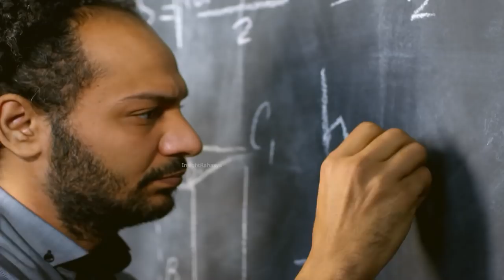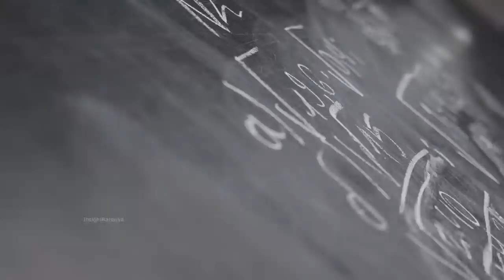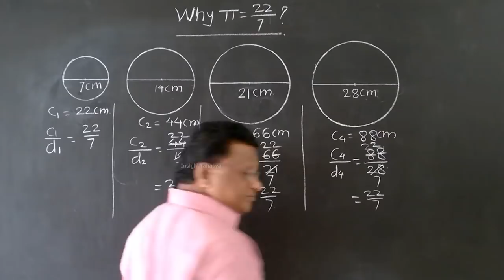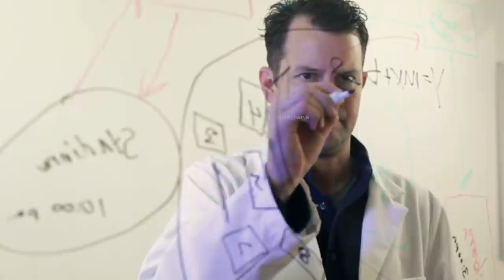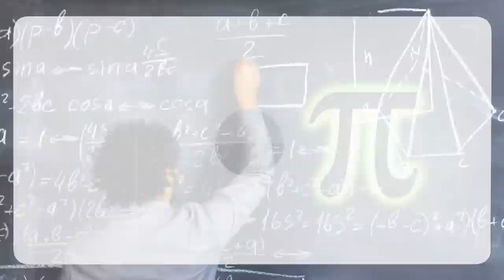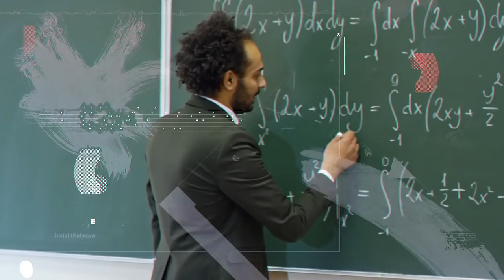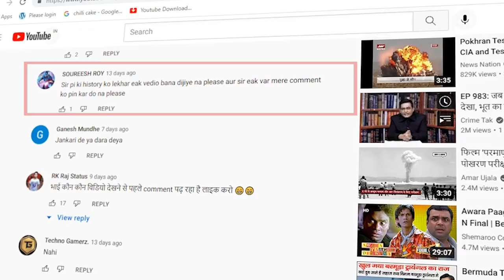अगर पाई ( π ) ना होता तो क्या होता आप सोच भी नहीं सकते secret of the number pi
अगर पाई ना होता तो क्या होता आप सोच भी नहीं सकते secret of the number pi

दोस्तों हम हमेशा से इतिहास, विज्ञान, अंतरिक्ष और साहित्य के साथ साथ हर फील्ड के रहस्य को मद्दे नजर रखते हैं, लेकिन जब बात आती है गणित की तो हमें कोई रहस्य समझ में ही नहीं आता है। अगर आप किसी आम इंसान से पूछेंगे कि मैथ्स क्या है, तो वो आपको अलग अलग जवाब देगा जैसे मैथ्स किसी संख्या को कैलकुलेट करने का तरीका होता है या मैथ्स हमें स्कूल में पढ़ाई जाती है ताकि हम गुणा भाग करना सीख सकें या आविष्कार करना सीख सकें, लेकिन मैं आपसे पूछता हूं कि क्या मैथ्स यहीं तक सीमित होती है? हरगिज़ नहीं, बल्कि गणित तो एक ऐसा सब्जेक्ट है जो शून्य से शुरू होता है और अनंत तक जाता है, और इसी गणित में एक ऐसा काँसेप्ट है जिसके अंदर पूरा ब्रह्मांड समाया हुआ है, और वो काँसेप्ट है पाई का। ये वही पाई है जिसके इस्तेमाल से हम लोग सर्कुलर शेप मेजरमेंट्स करते हैं, लेकिन वास्तविकता ये है कि पाई अपने अंदर जितने रहस्यों को छुपाए हुए हैं उतने रहस्य शायद विज्ञान में भी मौजूद नहीं होंगे, लेकिन ये रहस्यमई नंबर अचानक से प्रकट कैसे हुआ और पाई की वैल्यू 22/7 ही क्यों होती है। आज के इस वीडियो में हम लोग पाई से संबंधित सारे इतिहास को खंगालने वाले हैं और इस रहस्य की जड़ का पता लगाने वाले हैं, तो बिना वक्त जाया करे चलिए शुरू करते हैं संपूर्णता से भरे आज के इस एपिसोड को।

Friends, we always keep an eye on history, science, space and literature as well as the mystery of every field, but when it comes to mathematics, we do not understand any secret. If you ask a common person what is maths, he will give you different answers like maths is a method of calculating a number or maths is taught to us in school so that we can learn to multiply, divide or learn to invent But I ask you, does maths end here? Not at all, but mathematics is such a subject that starts from zero and goes to infinity, and in this mathematics there is such a concept in which the whole universe is contained, and that concept is of pi. This is the same pie using which we do circular shape measurements, but the reality is that the secrets hidden inside the pie may not even exist in science, but how did this mysterious number suddenly appear and pie Why is the value of 22/7 only. In today's video, we are going to explore all the history related to Pi and find out the root of this mystery, so without wasting any time let's start today's episode full of completeness.